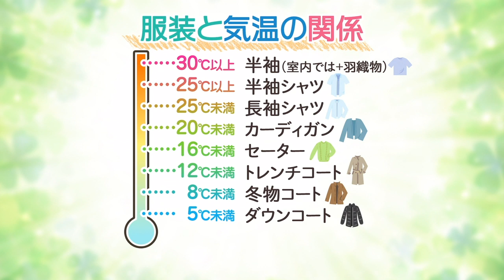【6月に入り衣替え 服装と気温の関係とは】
6月に入り「衣替えの時期」に合わせて、服装と気温の関係を紹介します。緊急事態宣言が解除され徐々に外出の機会も増えていくと思いますので、洋服選びに失敗しないよう、ぜひ参考にしてみてください。